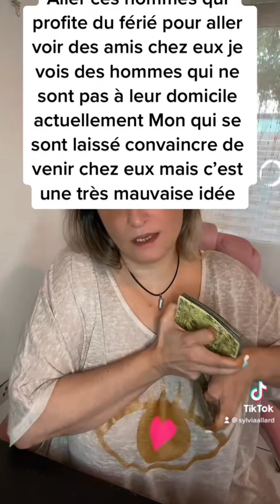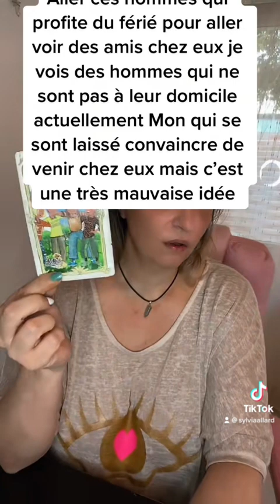Quand tu es dans le délit de ton ex et que en même temps tu fais d’autres rencontres et que tu te .￼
A toi même et aux autres tu te regarde dans un miroir et tu sais que tu joue et ment non seulement à des hommes ou des femmes quand tu les rencontres en disant que tu es amoureux ou amoureuse quand en réalité tu es séparé libre comme l’air , Que tu veux une femme ou un homme qui n’en a rien à faire de toi mais qui fait exactement la même chose sur toi que toi tu fais aux autres et que tu es le joujou d’un homme ou d’une femme mais comment dire en même temps c’est un peu logique puisque ce genre d’homme ou de femme joue aux échecs avec d’autres donc il me paraît assez normal bah qu’on rende la monnaie de la pièce à ce genre d’homme ou de femme et même à la limite va savoir si la personne qui fait cela à ce genre d’homme ou de femme ne sais pas où doit peut-être je dirais même savoir que ce genre d’homme ou de femme est une ordure et fais exprès de le faire tourner en bourrique et moi j’ai vraiment l’impression que c’est plutôt cela comme si une femme ou un homme avait décidé de faire la vengeance de femme ou d’hommes qui ont subi cela de ce genre de personnage qui évidemment ne s’en aperçoit même pas ￼